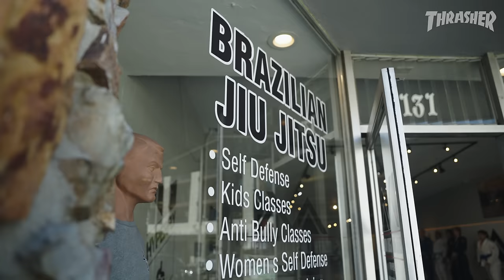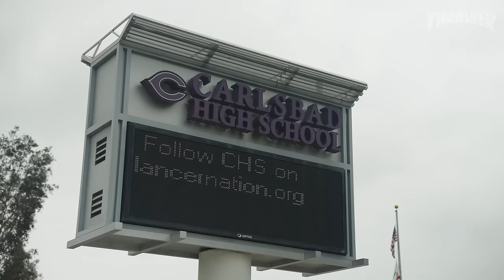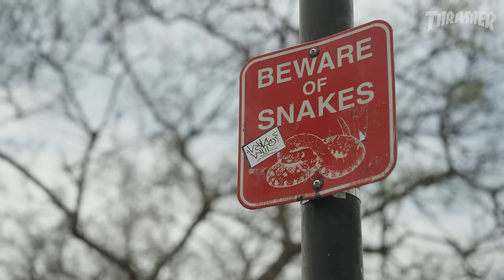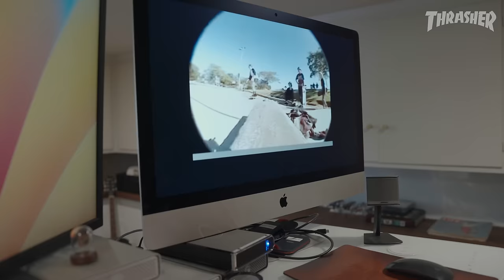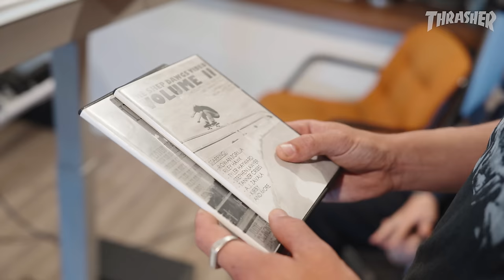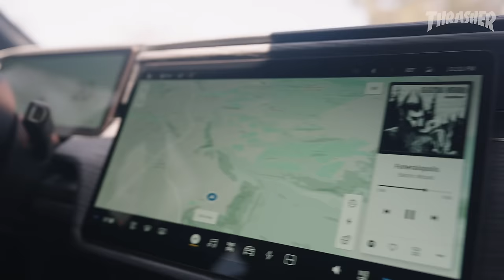Out There: Riley Hawk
Riley's had to fight for every clip, filming video parts alongside Rowan, Kirby, T Spliff and the Shep Dawgs. We hopped in shotgun to check Carlsbad's iconic haunts and see what led him to the jiu-jitsu mat.